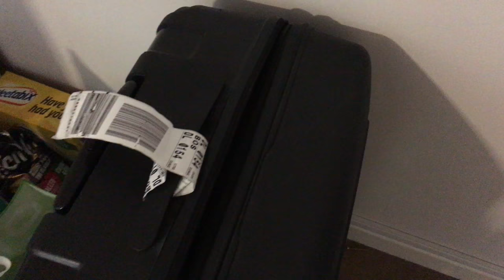Tour of my College Dorm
I show y'all around the dorm I'm staying at while I attend Griffith College in Dublin. I have never seen Cribs.